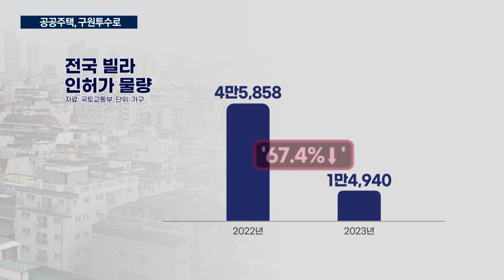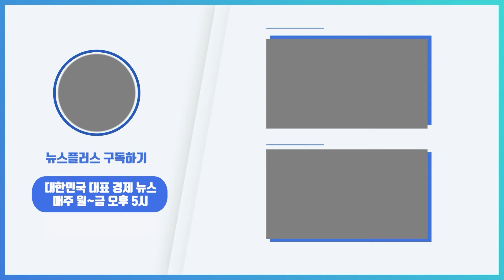흔들리는 서민 주거사다리…공공이 나선다/한국경제TV뉴스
한국토지주택공사, LH가 도심 내 질 좋은 공공주택 공급에 속도를 내고 있습니다. 최근 첫 선을 보인 '든든전세주택'의 경우, 경쟁률이 21대 1에 달할 정도로 무주택 서민들에게 뜨거운 관심을 모았습니다. 부동산부 성낙윤 기자입니다.